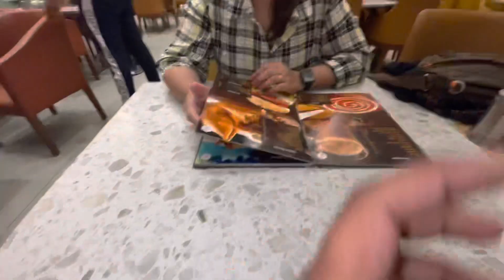First sunday ride with gf😍 on kawasakiz900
pixels Studio
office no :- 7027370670